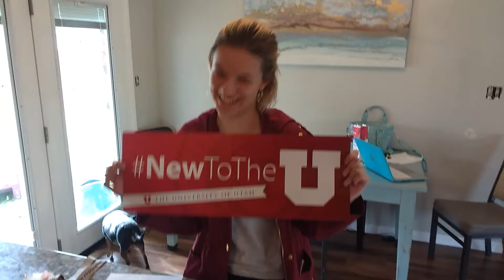Aag and UofU